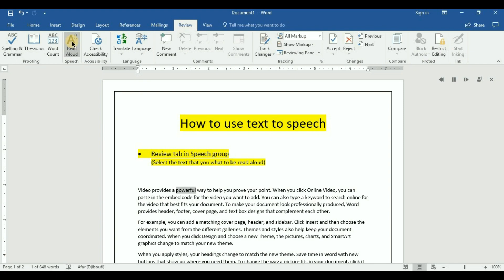How to use Text to Speech in Microsoft Word 2016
This video shows you how to use Read Aloud in Microsoft Word 2016.